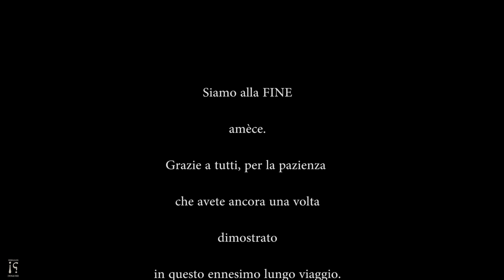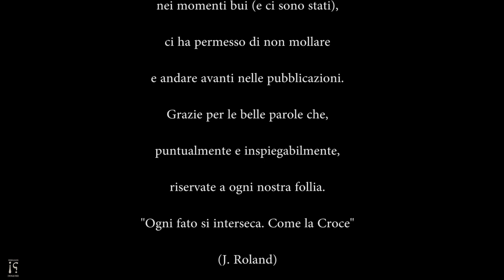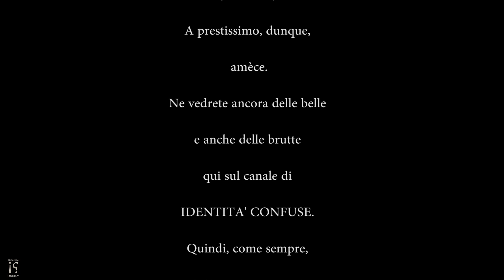Sekiro: Shadows Die Twice - [Gameplay ITA] - Demone dell'Odio, Isshin Ashina e TUTTI I FINALI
Bene, amèce, siamo all'ultima fermata. Schiaffi al Demone dell'Odio, schiaffi a Isshin e godetevi i finali: Separazione Immortale, Purificazione, Ritorno. Buona visione e alla prossima!

Sekiro: Shadows Die Twice è un videogioco in stile avventura dinamica sviluppato da FromSoftware e pubblicato da Activision per Microsoft Windows, PlayStation 4 e Xbox One il 22 marzo 2019. Il gioco segue le vicende di uno shinobi di nome Sekiro mentre tenta di vendicarsi di un samurai per i torti subiti.